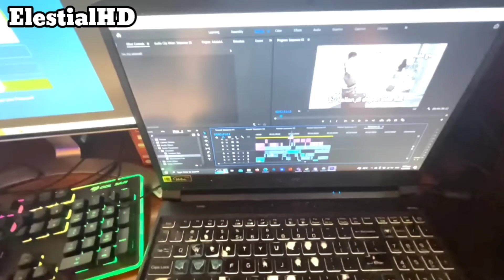ternodai di kamar